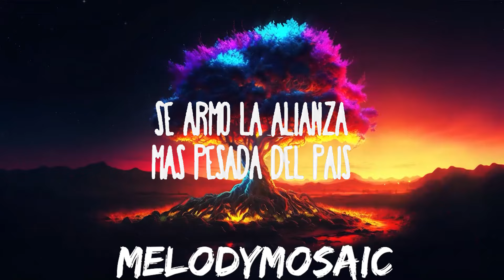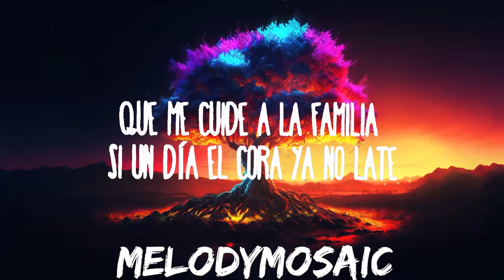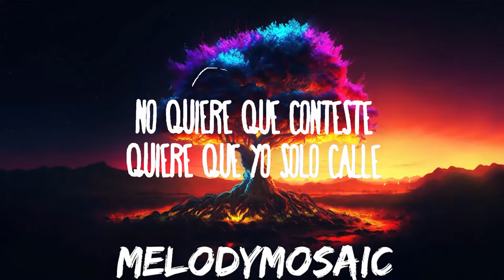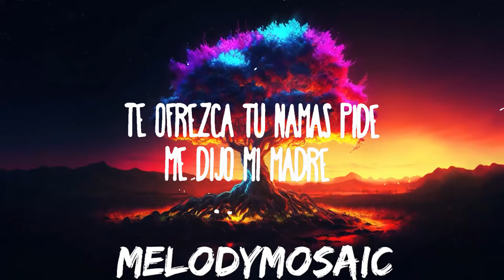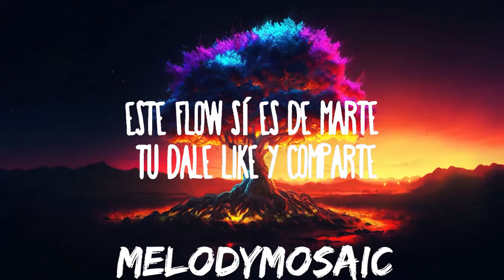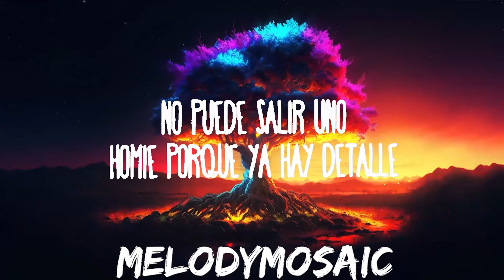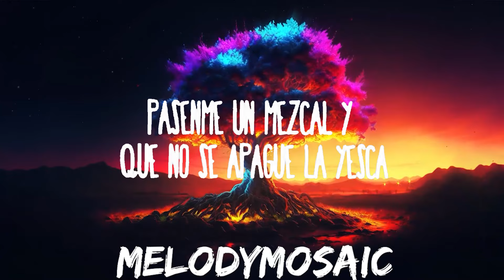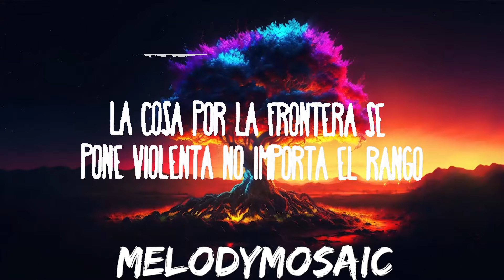Por Mi Mexico Remix - Lefty SM, Santa Fe Klan, Dharius, C-Kan, MC Davo & Neto Peña | 25mins of Be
Por Mi Mexico Remix - Lefty SM, Santa Fe Klan, Dharius, C-Kan, MC Davo & Neto Peña
» Descargar:

» Apoyo Lefty SM:

(Letra):
[Intro: Lefty Sm]
Y va de nuevo, mi Tony
Mexicano bandido
Todo el barrio prendido
Siempre ando bien juido
Siempre poniendo ruido
Mexicanos al grito de guerra
Yo defiendo mi tierra
No me dejo de nadie, yo cuido a los míos, mi raza se aferra

[Coro: Lefty Sm]
Soy mexicano, esa es mi bandera
Yo la levanto por dondequiera
Verde, blanco, rojo, hasta que muera
El barrio prendido, ya quemó afuera
Yo la levanto por dondеquiera
Verde, blanco, rojo, hasta quе muera

[Verso 1: Lefty Sm]
Me voy tendido, me voy empinando mi bote
Un poco mareao por la bebida y el borlote
Me tiene hasta la riata la gente con su mitote
Pero me despreocupo, me pelan todo el garrote
Me para la chota, y es por mi apariencia
Que hay tanto delito, que hay tanta demencia
Yo no cargo nada, nomás mi presencia
Pinche puerco joto, atente a las consecuencias
Si no topo al poli, en breve nos para en la calle
No puede salir uno, homie, porque ya hay detalle
No quiere que conteste, quiere que yo solo calle
Quiere mi dinero, pero que chingue a su madre
A la dick este sistema, nos quieren ver abajo
Pero tumbar gente, ¿quién les dijo que es trabajo?
Puro chingar al indio, váyanse mucho al carajo
Loco no me rajo, lo bueno porque

[Verso 3: Santa Fe Klan]
Verde marihuana, blanca cocaína
Roja la sangre que escurre de una nueva herida
Yo salí de la ruina, nunca se me olvida
Con disciplina y respeto sigo en la movida
Siempre ando bien high, la vida es un freestyle
Disfruta lo que hay, vivo entre el bien y el mal, carnal
Crazy life, todo el día bien dalay
Pinto tu barda con spray, lo que canto es real
Azules y rojas las sirenas que me persiguen
No suben pa’ la virgen, salen todos cuando chifle
Mi barrio no lo pisen, que andamos todos grises
Maldito policía, no quiero que me revises (No)

[Coro: Lefty Sm & MC Davo]

[Verso 4: MC Davo & Neto Peña]
Ábranse, cabrones, llegó el mexicano partiendo sin necesidad de palanca
Todos jugamos en la misma liga, yo soy titular, tú ves desde la banca
Disfruto cada cosa que me pasa, colaboro y mi carrera se levanta
El mismo cabrón que antes no tenía nada, se la pasa viajando y dice que canta (Prra)
Por eso me caga enfermarme de la garganta
Pero aguanta, traigo mata natural y humo de planta
Soy capitán, llevo el estandarte, somos muy pocos los que hacemos arte
Este flow sí es de Marte